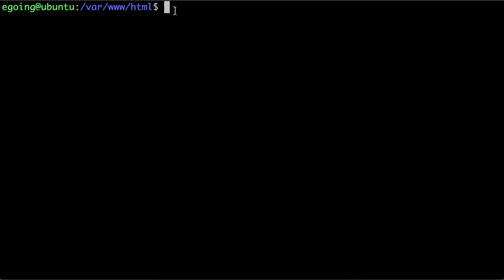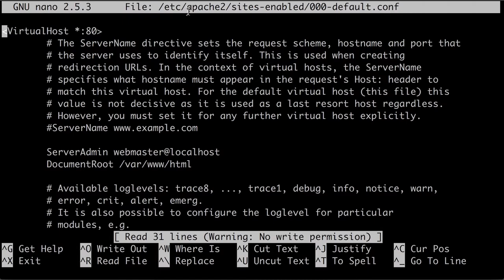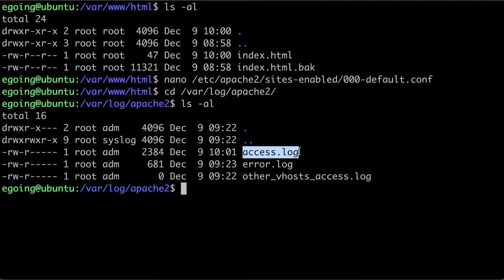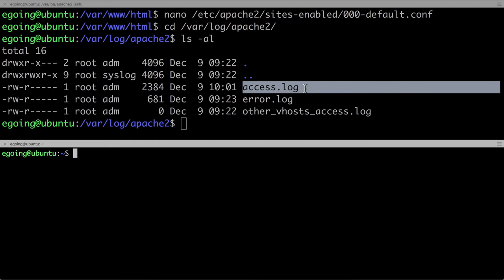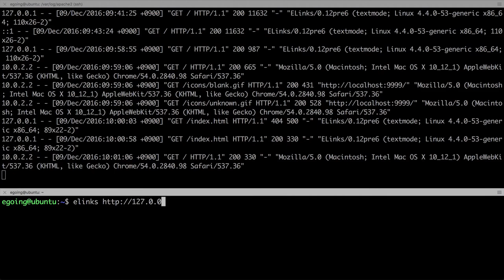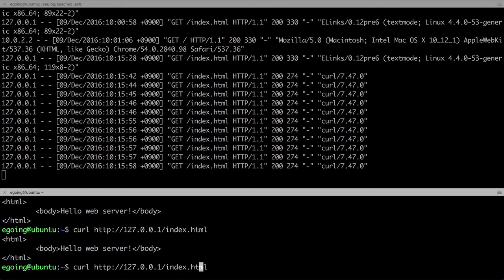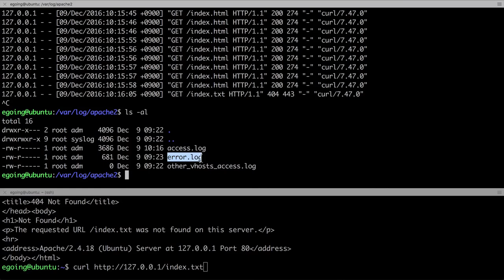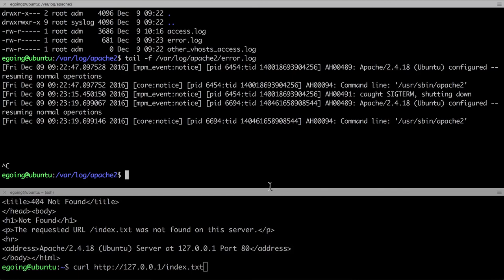Linux - web server 4 (apache) : log